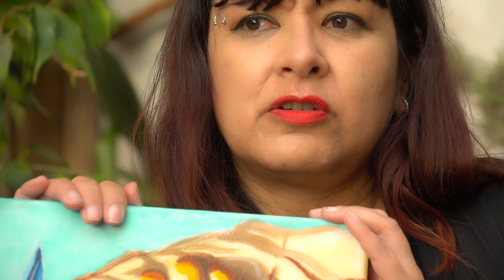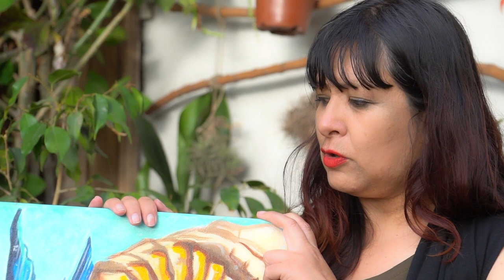EL PUEBLO CHANGO EN LA OBRA DE TRES ARTISTAS - VERSIÓN FINAL 2.04.24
En el marco de la producción del largometraje documental sobre el pueblo chango "MAMACOCHA" (Pre estreno en el otoño austral) "...Hemos encontrado o reencontrado algunos artistas que se han inspirado en el pueblo que aparece de la niebla cada mañana... desde hace miles de años..."

Encuentros con Aldo Salgado escultor de  Antofagasta, Maru Ckamur pintora  de Calama y Pedro Sepúlveda pintor y muralista de Rancagua.